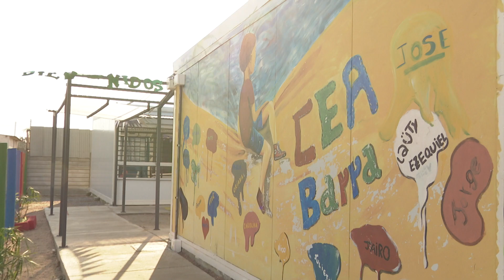Los 24 centros educativos asociados de Uruguay registran 95 % de aprobación y 1 % de desvinculación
A dos cuadras de la Escuela n°74 de Barra del Chuy (Rocha) se construyó un Centro Educativo Asociado ( CEA) que da contigüidad territorial entre un espacio de enseñanza primaria y uno de media, colaborando así en garantizar la continuidad educativa de los estudiantes. En este caso el liceo más cercano queda a 14km. Asisten actualmente 45 estudiantes que comparten con la escuela el comedor y los laboratorios.